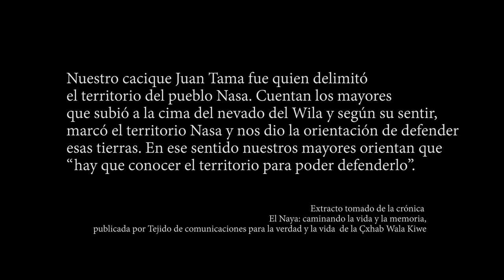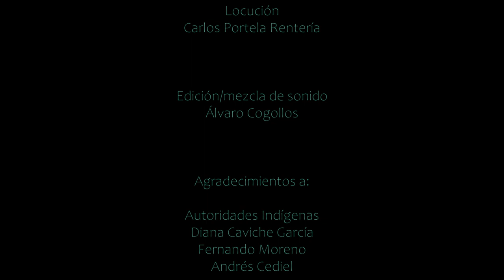Cabildo El Playón Naya. MINTIC-RTVC (2021) Rompiendo la imagen del territorio como ruta del narco.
Cxhab Wala Kiwe, El Territorio del Gran Pueblo.

Cabildo El Playón, Alto Naya

La historia del pueblo Nasa Naya, tallada en el pecho de las abuelas gigantes, las piedras sagradas.  Contada en los relatos labrados por Mayoras y Mayores, comuneros de tiempos ancestrales, que, en la voz de los presentes, cuentan las migraciones de la sangre Páez, creadora de caminos que hoy dan forma a la Cxhab Wala Kiwe, el territorio del gran pueblo.

Una historia brota en los cabildos de El Playón y El Sinaí Alto en el Territorio del Alto Naya, narrada por mujeres y hombres indígenas que conviven en paz junto a campesinos y afrocolombianos, formando una sola comunidad armonizada entre las aguas de Rio Azul, Rio Mina y el mítico Rio Naya.

Acompáñennos en este encuentro con el sentimiento Nasa Naya más puro, expresado en la andadura del camino como Kiwe Thegnas (Cuidadoras y cuidadores del Territorio)

CABILDO EL PLAYÓN

Dice una voz popular: “El pueblo que jamás mira atrás, hacia sus antepasados, tampoco mirará adelante, a la posteridad.”

Aquí en el Naya, la memoria ha sido escrita desde siglos atrás por nuestros antepasados, hoy, continuamos escribiéndola nosotros, los habitantes y cuidadores del territorio.

Hemos vivido momentos difíciles, invisibles, tal vez, a los ojos de una nación. Pero continuamos escribiendo nuestra historia.
No somos ajenos a los retos que nos plantean las realidades sociales de los tiempos presentes. Tampoco buscamos ocultar las dificultades de las dinámicas económicas del mundo. Reconocemos, como hijos de la tierra y el cielo, la necesidad de estar en aprendizaje permanente.

Por eso estamos aquí, soñadores y sonrientes. Porque es tiempo de renacer a la mirada del pueblo colombiano y del mundo entero.
Es tiempo de que nos conozcan y sepan del amor con que a diario tejemos nuestra identidad, en los saberes enseñados por los espíritus de la madre tierra. En nuestra lengua originaria Nasa Yuwe, en las tradiciones culturales espirituales, con las cuales cuidamos y protegemos la fastuosa fauna y flora, los ríos, las quebradas, identidad que florece en el compartir de la palabra, los juegos, la danza y el canto.
Y que estaremos felices de compartir, cuando nos vengan a visitar en el gran territorio Nasa Naya.